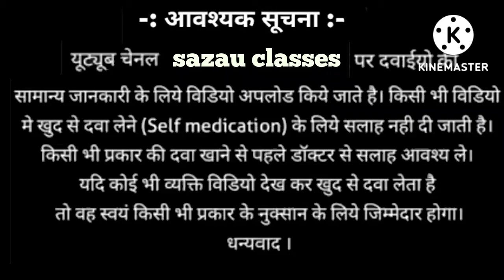दर्द और बुखार की बहतरीन दवा /meftagesic ds /meftagesic ds syrup in hindi/fever/pain /दर्द/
hello dosto aap subhi ka apne YouTube channel mein swagat hai.
dosto aaj humne aapko btaya ke
meftagesic ds syrup kiya hota hai
or eske baare mein detailed
se jana
what is combination
what is uses
what is side effect
what is contraindications
humne in subke baare

mein detailed mein jana

or dosto ager aapko ye video
pasand aaye ho to mere channel
or saath he bell icon ko bhi press kijiyega

mere YouTube channel hai
sazau classes